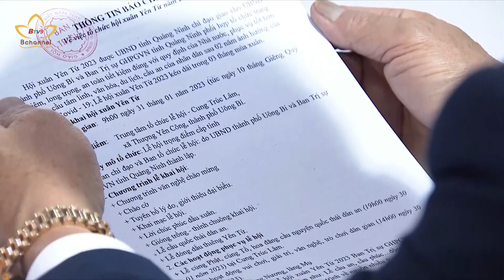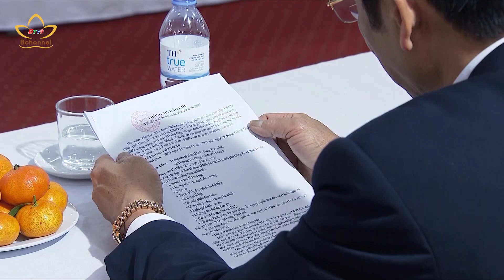Họp báo Khai hội xuân Yên Tử 2023 | An Viên TV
Họp báo Khai hội xuân Yên Tử 2023.

Sáng ngày 13/1, tại trụ sở văn phòng BTS GHPGVN tỉnh Quảng Ninh đã diễn ra buổi họp báo khai hội xuân Yên Tử. Đây là sự kiện quan trọng, đặc biệt sau 3 năm không thể tổ chức phần hội do dịch bệnh.